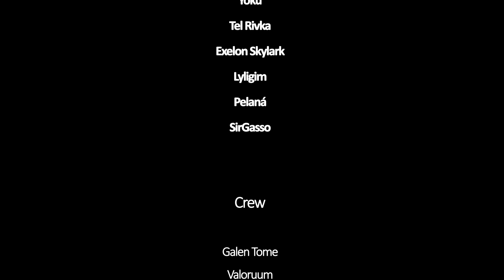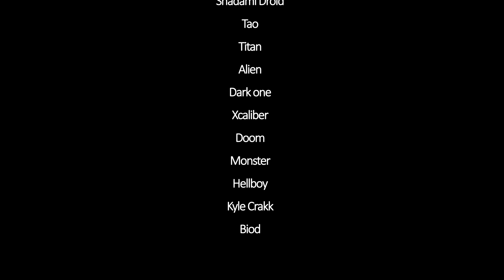Making a fake movie poster - Episode 1- Lord Wolfsack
72 Views - May 9, 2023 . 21% 21/100 56% |||. 171/300 . 34% 103/300 Alvin Perry José Campos - Baby platypus. derobertis♯0
Timelapse of the digital drawing and painting of the first character in a fake Star Wars movie poster. The character is Lord Wolfsack, owner of the Wolf's Den discord server and leader of the Khaos Squadron. The poster was his 40th birthday gift.
Khaos is a Starfighter Assault clan, comprising the best pilots in the galaxy.

All the imagery was made with PaintTool SAI Ver.2.

You can see more of my work and support it in this links: